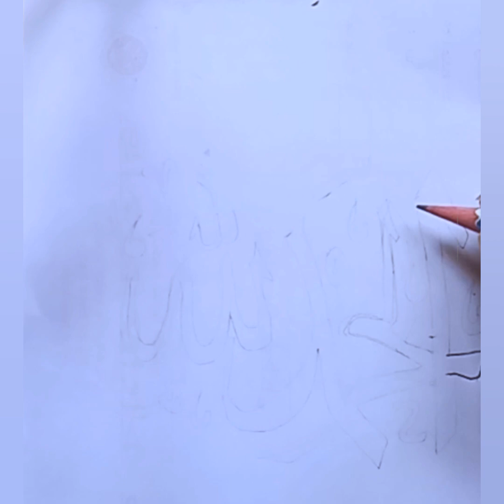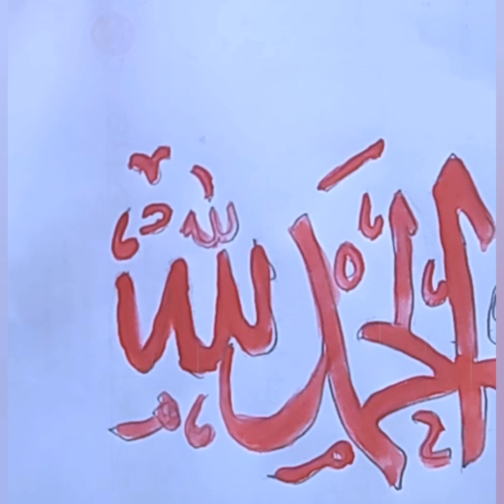ARABIC CALLIGRAPHY Alhamdulillah | Arabic calligraphy art | Islamic art | الحمد لله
pencil for beginner | Arabic Calligraphy Tutorial Step by Step (Easy) -